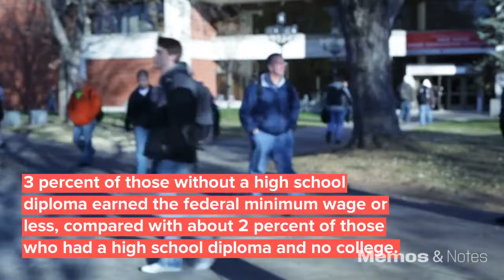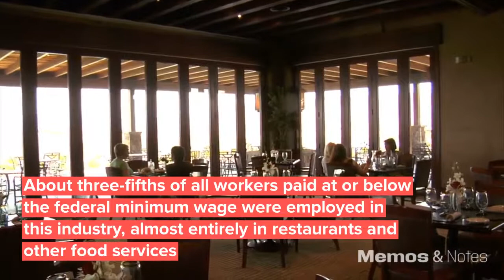Characteristics of minimum wage workers 2018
MemoandNotes.com present data from BLS.gov about the characteristics of minimum wage workers in 2018. Memo and Notes curate and provide original content in education, entrepreneurialism, tech, and politics. We work to keep it forward moving and thinking. TEACH IT!